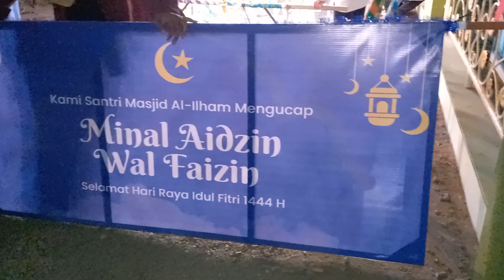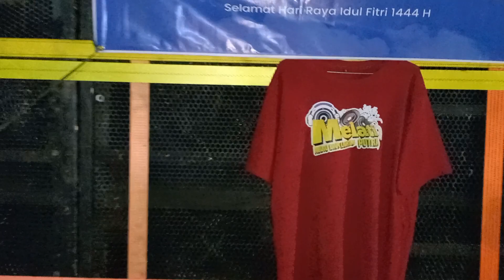desa bakalan takbir 2023 peserta Masjid Al-Ilham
Tarling desa bakalan